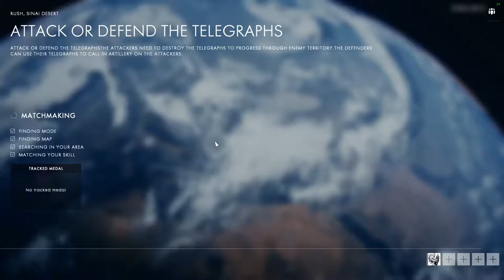First Time playing - Battlefield 1 beta - not happy - GTX 950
tried it and uninstalled it

 1-10

pc specs Gtx 950
i5 4690